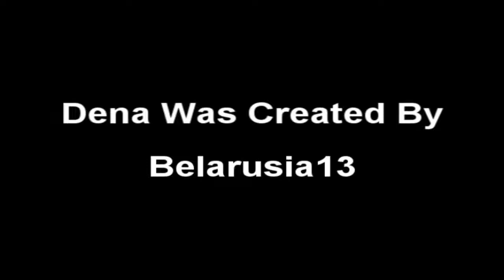Simvivor Tonga- Meet Dena Alapai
Meet One Of The Seventeen Sims That Are Going To Be In Simvivor Tonga.

Dena Alapai
Age: 24
City: Honolulu, Hawaii
Occupation: Ecologist
Created By Belarusia13

Over 40 People Applied, Almost 50. So It Was Really Hard To Choose Just 16. There Are 15 Creators In The Show Including Me Because I Just Had To Have One Of My Sims In This. That Means One Creator Got Lucky And Has Two Sims In The Show. I Chose These 16 Sims Because They Were Unique. Not Only By Just The Way They Looked But Their Personalities And Abilities.